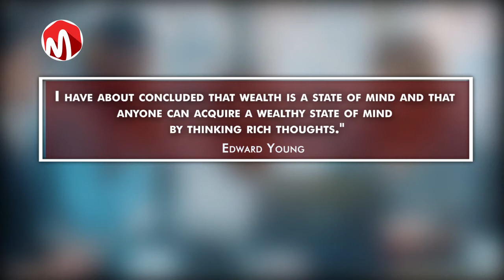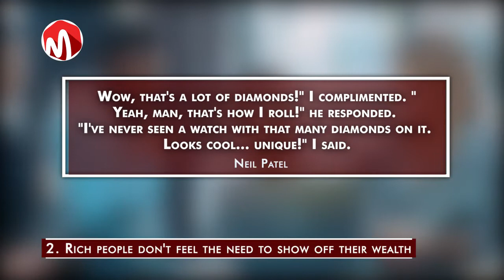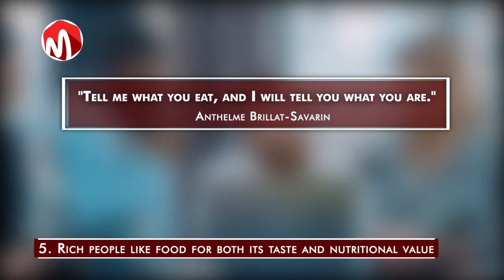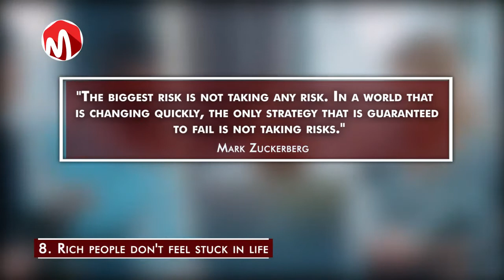9 Not so obvious signs that someone is Rich